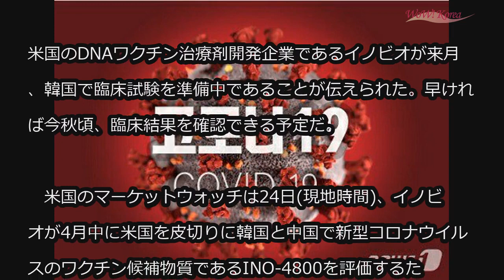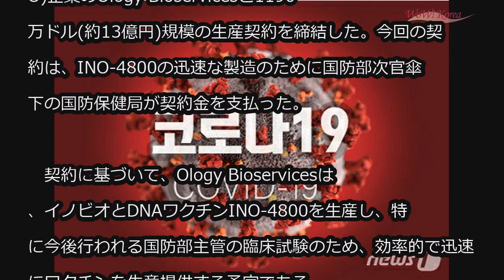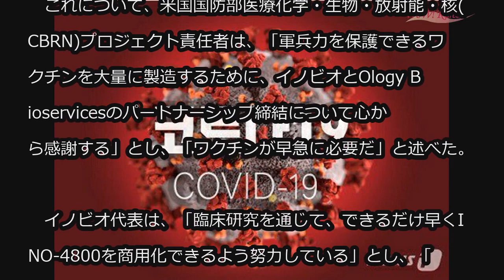米国イノビオ、新型肺炎のワクチンを4月中に韓国で臨床…結果は秋頃の予定 (3/25)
米国イノビオ、新型肺炎のワクチンを4月中に韓国で臨床…結果は秋頃の予定

米国のDNAワクチン治療剤開発企業であるイノビオが来月、韓国で臨床試験を準備中であることが伝えられた。早ければ今秋頃、臨床結果を確認できる予定だ。

　米国のマーケットウォッチは24日(現地時間)、イノビオが4月中に米国を皮切りに韓国と中国で新型コロナウイルスのワクチン候補物質であるINO-4800を評価するために臨床試験を行う予定だと明らかにした。また、これらの3つの国における臨床試験のため、現在3000ダースを確保したと伝えた。

　イノビオが開発しているNO-4800は、新型コロナウイルス表面のスパイクタンパク質と結合してタンパク質の相互作用を抑制する。同ウイルスの遺伝物質であるRNAを抑制する原理だ。

　イノビオは今年1月、国際機関である「感染症流行対策イノベーション連合(CEPI)」から、INO-4800関連の研究資金として900万ドル(約10億円)の支援を受けたのに続き、3月初めには、ビル＆メリンダ・ゲイツ財団からワクチン開発と関連して追加で500万ドル(約5億6千万円)を支援されている。INO-4800は現在、前臨床試験を進めており、4月中に成人30人を対象に、米国で臨床第一相試験に取りかかる計画だ。

　イノビオはこれとともに、INO-4800ワクチンの生産にも急速に取りかかっている。

　イノビオはこの日、バイオ医薬品委託開発・生産(CDMO)企業のOlogy Bioservicesと1190万ドル(約13億円)規模の生産契約を締結した。今回の契約は、INO-4800の迅速な製造のために国防部次官傘下の国防保健局が契約金を支払った。

　契約に基づいて、Ology Bioservicesは、イノビオとDNAワクチンINO-4800を生産し、特に今後行われる国防部主管の臨床試験のため、効率的で迅速にワクチンを生産提供する予定である。

　これについて、米国国防部医療化学・生物・放射能・核(CBRN)プロジェクト責任者は、「軍兵力を保護できるワクチンを大量に製造するために、イノビオとOlogy Bioservicesのパートナーシップ締結について心から感謝する」とし、「ワクチンが早急に必要だ」と述べた。

　イノビオ代表は、「臨床研究を通じて、できるだけ早くINO-4800を商用化できるよう努力している」とし、「今後の研究と緊急事態に備えて、ワクチンの生産能力を拡大してく」と述べた。